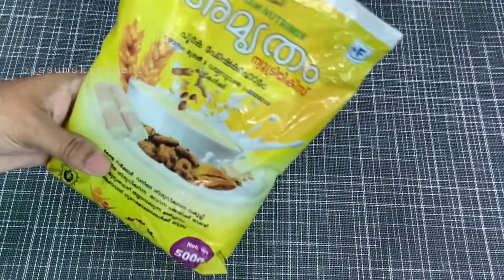ഒരിക്കൽ ഉണ്ടാക്കിയാൽ പിന്നെ എപ്പോഴും ഉണ്ടാകും /അമൃതം പൊടി വെച്ച് പല തരം Breakfast Recipes Malayalam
00:00 intro

00:53 puri recipe

03:14 Chappathi recipe

04:10 Soft appam recipe

07:30 Soft puttu recipe